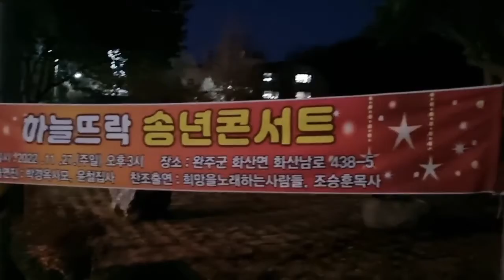작은샘골공동체에도 올해에도 어김없이 성탄이 찾아왔네요!